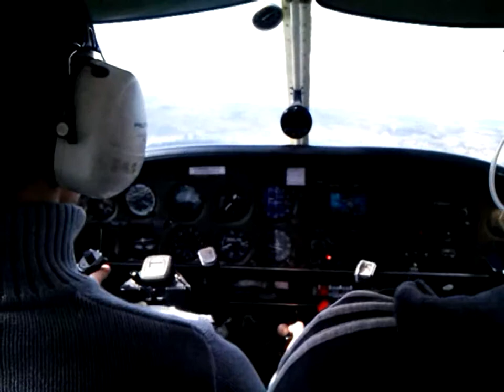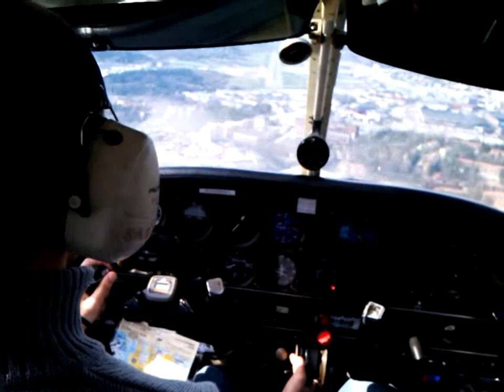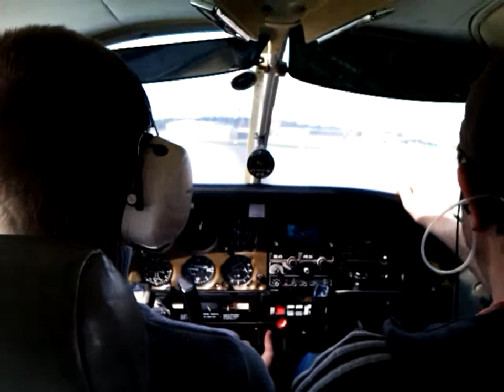SE-KSG.mp4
I captured this in the PA-28, SE-KSG(SAS Flygklubb).
After doing some touch 'n go at Eskilstuna/Kjula airfield, PIC Studentpilot headed back for Bromma airport(ESSB).
FI(Flight Instructor) practiced some emergency drills, what to do in case of engine failure.
Beautiful weather back to Bromma airport, and you can see Stockholm with surroundnings.